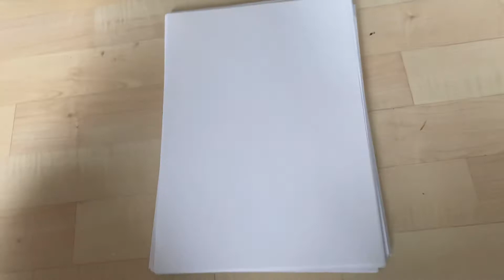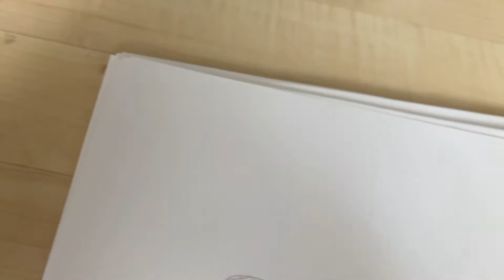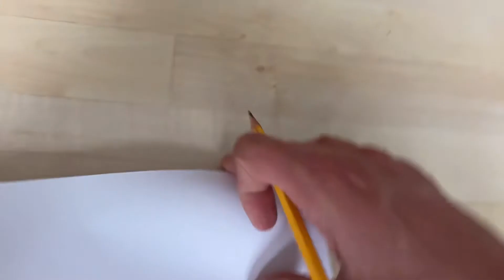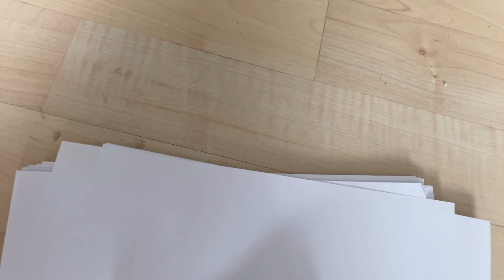Ich zeichne im ersten Teil eisns 1